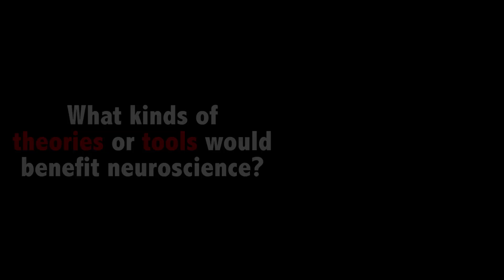Eero Simoncelli (theoryMatters interview #10)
Eero Simoncelli (professor at New York University). Interview took place at COSYNE 2016 (salt lake city, Utah).

theoryMatters project is a collaboration between Memming Park (SBU) and Anne Churchland (CSHL) and sponsored in part by COSYNE.